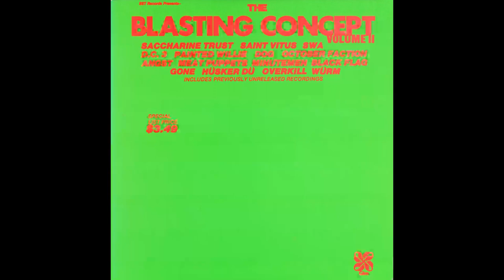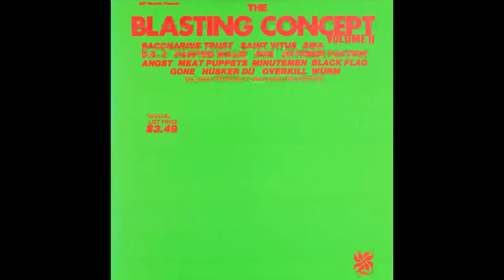The Blasting Concept Volume II (vinyl) [Full Album] - Various Artists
Various Artists
The Blasting Concept Vol. II (1986)
SST Records (SST 043)

All rights of this video belong to the artists of this compilation

1. Saint Vitus - Look Behind You
2. D.C. 3 - Theme From an Imaginary Western
3. SWA - Mystery Girl
4. Black Flag - I Can See You
5. Gone - Watch the 'tractor
6. Würm - Death Ride
7. Overkill - Over the Edge
8. Saccharine Trust - Emotions And Anatomy
9. Painted Willie - The Big Time
10. Angst  - Just Me
11. Meat Puppets - I Just Want To Make Love To You
12. Minutemen - Ain't Talkin' 'Bout Love (Uncensored Version)
13. Hüsker Dü - Erase Today
14. October Faction - I Was Grotesque
15. Tom Troccoli's Dog - Todo Para Mi